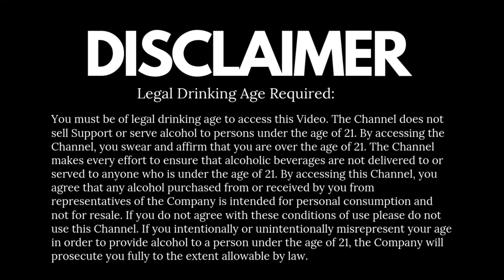Bacardi Lemon Review in Hindi | Price Only 655/- | Bacardi Limon Review by Cocktails India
While it’s named after the Spanish word for lemon, Bacardi Limon is actually made with a combination of lemon, lime, and grapefruit. The citrus profile and the tropical flavor of rum work well together in a range of drinks. While you can certainly drink Bacardi Limon on its own, it is most commonly found in a rum and Coke. Since white rum is commonly used in tropical drinks, you can also use it to mix up a mojito, alcoholic lemonade, or tropical Martini.